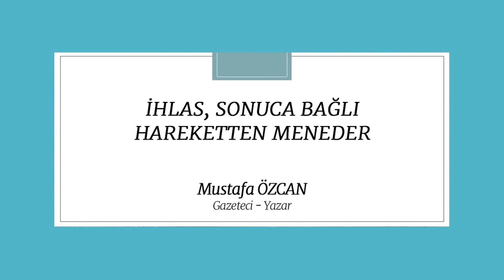İhlas, Sonuca Bağlı Hareketten Meneder - Mustafa ÖZCAN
13 - 15 Mart 2015 tarihleri arasında Adıyaman' da gerçekleştirilen "Din Hizmetleri ve İhlas Sempozyumu" kapsamında Mustafa ÖZCAN tarafından sunulan "İhlas, Sonuca Bağlı Hareketten Meneder" konulu tebliğ sizlerle.

Yeni videolardan haberdar olmak için Risale Akademi Instagram hesabını takip edebilirsiniz.